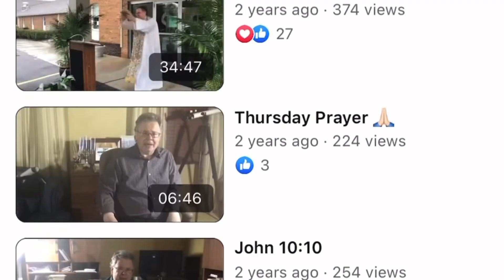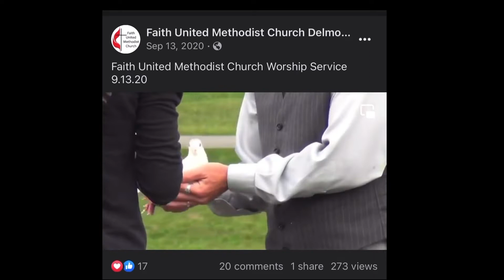Sharing Christ’s Love Through Faith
Thank you to everyone who kept the ministry of our church going during the Covid-19 pandemic.
An additional thank you to those helping us restructure and rebuild our ministries at Faith!

Coming this June we will be offering three new ministries!!!

Grief Support Group June 15th 2022

Visions and Dreams June 2022

Funeral Dinner Ministry June 2022

🕊 Come join us for Sunday Services- in person or online! We offer two traditional services at 8:00am and 10:15am

🕊Confirmation Class will begin September 2022